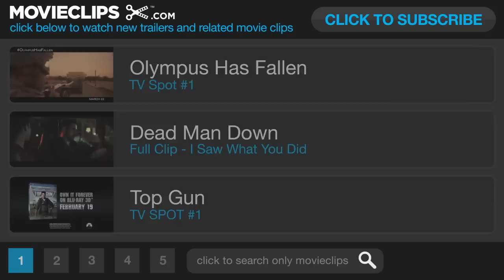Emperor Movie CLIP - Another Way (2013) - Tommy Lee Jones Movie HD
As the Japanese surrender at the end of WWII, Gen. Fellers is tasked with deciding if Emperor Hirohito will be hanged as a war criminal. Influencing his ruling is his quest to find Aya, an exchange student he met years earlier in the U.S.

Writer:
Vera Blasi

Editor:
Chris Plummer